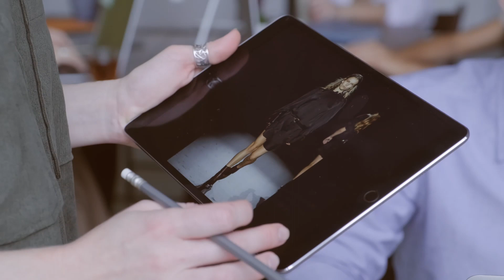ASÍ SERA TU ROPA EN EL FUTURO | ROPA INTELIGENTE CON TECNOLOGÍA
Hello hello chicas!
En este vídeo, echamos un vistazo a la ropa que estará de moda en el futuro: ¡ropa hecha con tecnología!

Estamos hablando de ropa que tiene sensores que identifican la forma y el tamaño de tu cuerpo, ropa que se calienta y enfría automáticamente, e incluso ropa que tiene compartimentos de almacenamiento integrados. Suena loco, pero este es el futuro de la ropa, ¡y será increíble!